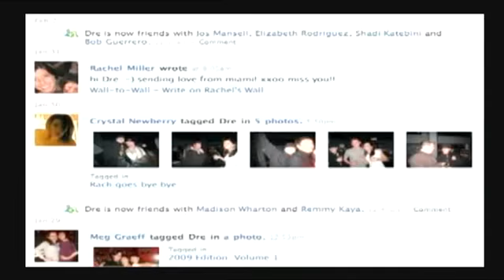The Ad Show - Series 1 - Episode 6 (Part 2)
Its 15 years since graphic road safety ads first hit New Zealand screens aiming to shock drivers into changing their ways.

On The AD Show this week we look back over TV's most harrowing of campaigns and talk to a University of Auckland researcher Niki Harre who says the graphic ads can encourage superman not super-safe behaviour. Host Hazel Phillips will also talk to motoring writer John Oxley who says it's time for our road safety campaign to change direction.

The show will also look at how marketers are hooking into the rise and rise of Facebook using Facebook applications.  Adam Good of Clemenger Group will highlight the opportunities on offer.

The global head of TWBA, John Hunt is in the country this week as a judge at the AXIS Awards and he will join Hazel on the show to share some of his favourite ads and his ideas on what makes an award winning commercial.